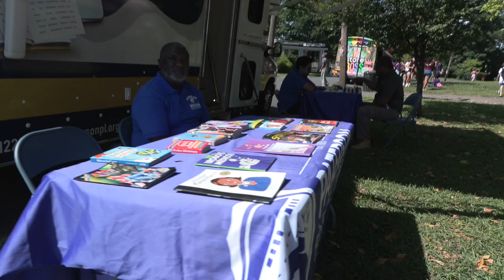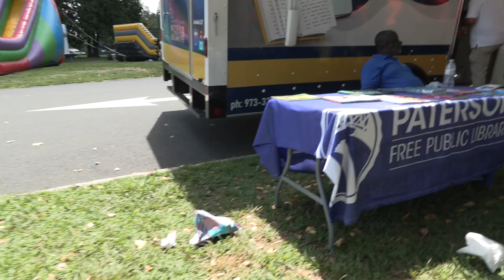Day in THE SUN 2024